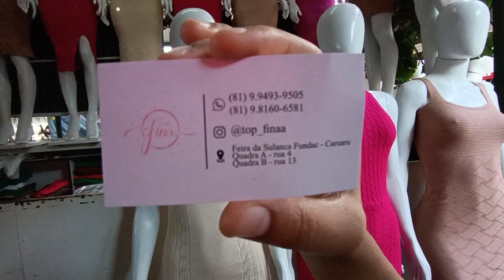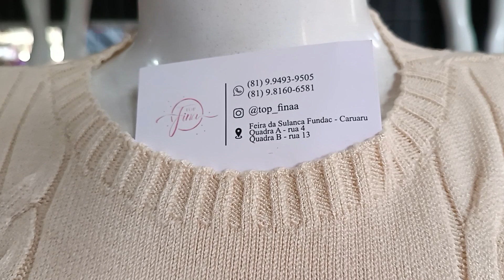🔴 VESTIDOS CONJUNTOS CROPPDES BLUSAS TRICÔ MODAL FEIRA DA FUNDAC CARUARU PERNAMBUCO